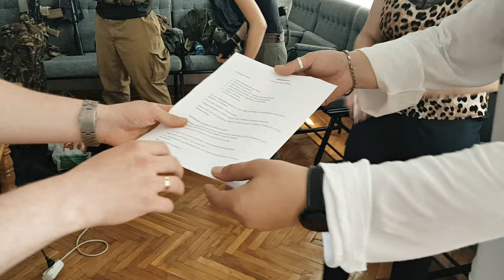UNBRIDLED - Making of the Film (2022) Documentary short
2024. Ukraine is on the verge of officially joining the European Union and NATO and as part of official events dedicated to the Day of the City of Kamianets-Podilskyi, a large forum will be held with government representatives and delegations of the European Union and the United States. It is on this day that our main character Karapet, who also has a birthday, goes on his first working day as a specialist of the international relations department of the Kamianets-Podilsky City Council. During the official press conference, shots were fired in the session hall, and a lightning-unknown extremist group of people seized the hostages and took control of the entire city council building. At this moment, our hero neutralizes one of the militants near the stairwell, which leads to the roof of the building and from conversations on the walkie-talkie on the body understands that something went wrong and takes matters into his own hands, because among the hostages his younger sister, who works here in the press service of the Mayor.

Director and Editor: Andrii Zaiets.
Directors of Photography: Bohdan Zakordonets, Ivan Trach and Andrii Zaiets.
Music by AC-DC - Back in Black (cover by Sershen&Zaritskaya feat. Kim and Shturmak)

energ1x Production
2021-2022